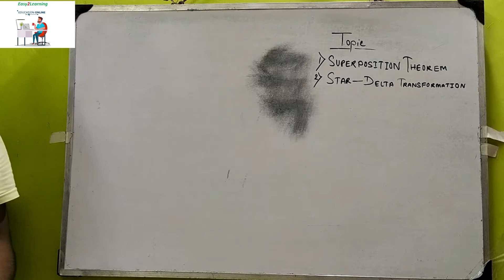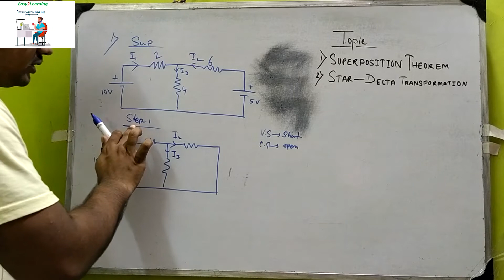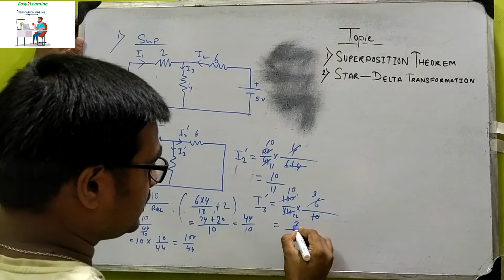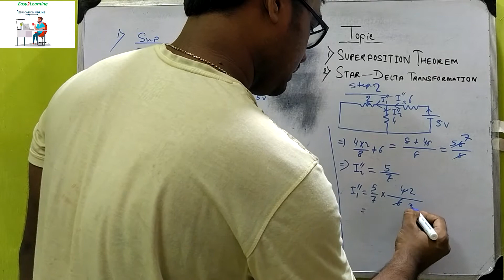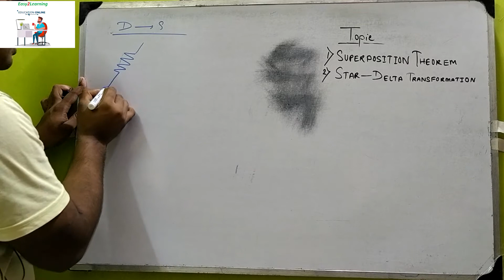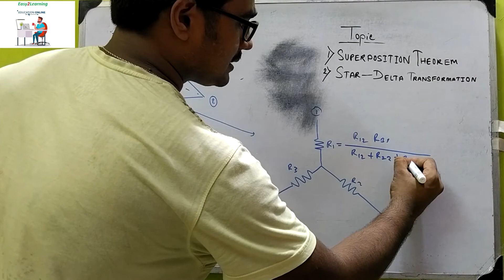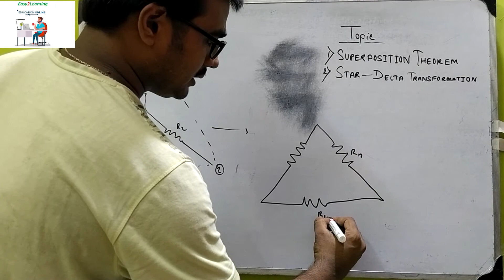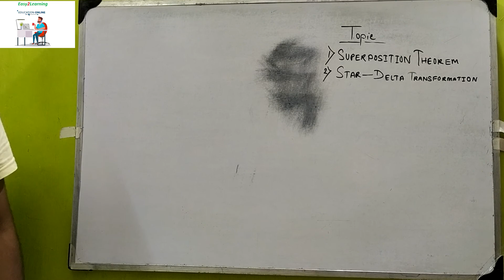Lec- 06 RK Rajput , 2nd chepter, 4th video | Superposition & Star Delta Transformation